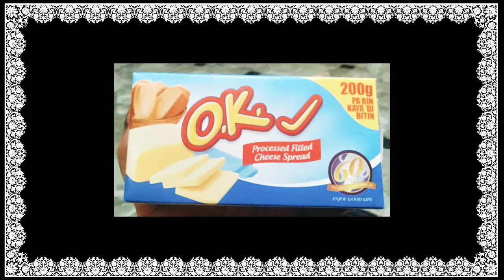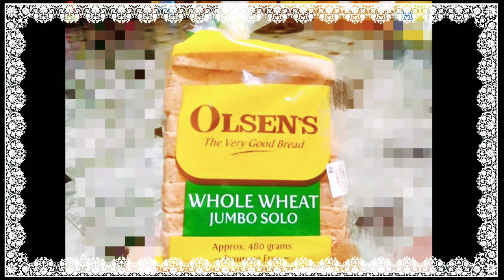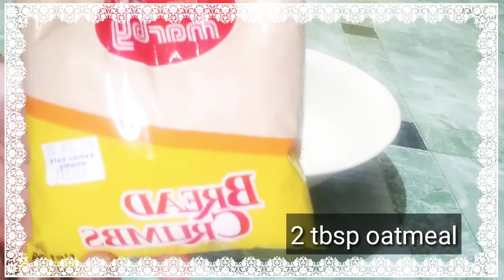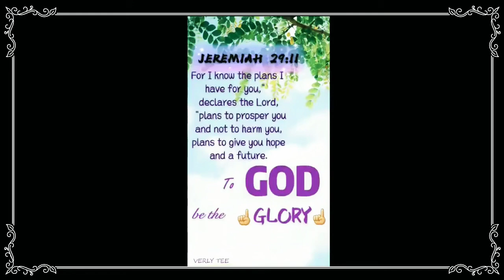CORNEDBEEF AT PATATAS PINALAMAN KO SA TASTY BREAD#easystep ecqcooking CREATIVE cooking.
This video is about cooking miryenda out of the cangoods given by the governement! be creative! be passionate!

Bye😊

✔️KEEP SAFE
✔️ FOLLOW OUR COMMUNITY PROTOCOL

Follow me at @verly0423  (INSTAGRAM)
                        @verlytee (TWITTER)